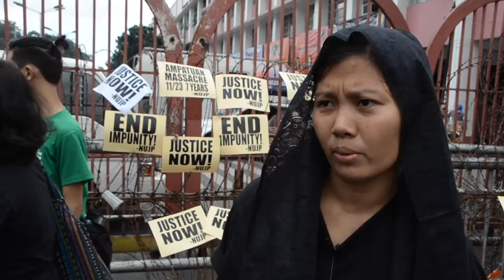Widows of Maguindanao massacre victims still await justice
In commemoration of the seventh anniversary of the gruesome Maguindanao massacre, widows of the victims said they were still awaiting justice.